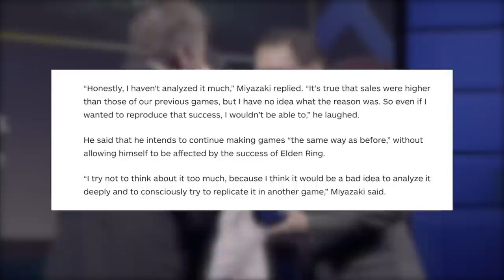【这能吃吗】我把游戏做成了菜！你能猜对几个？